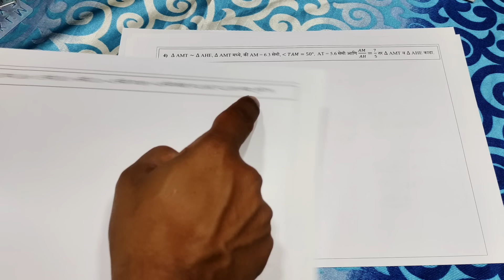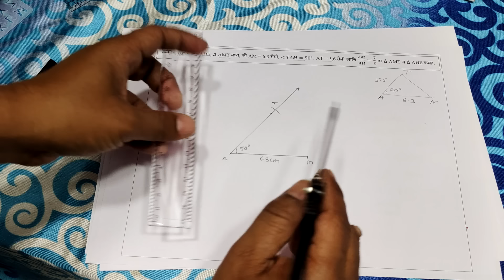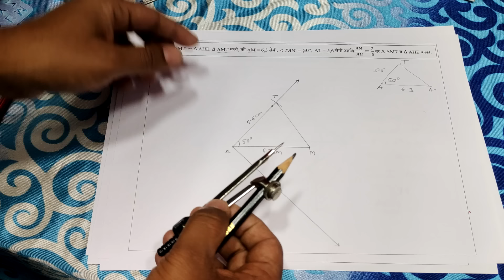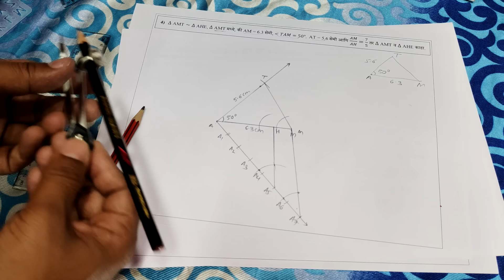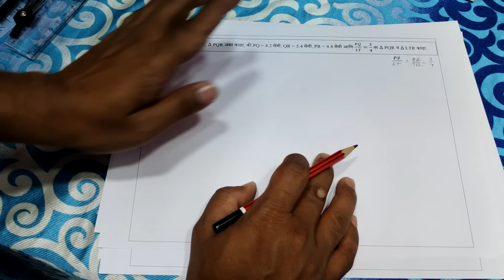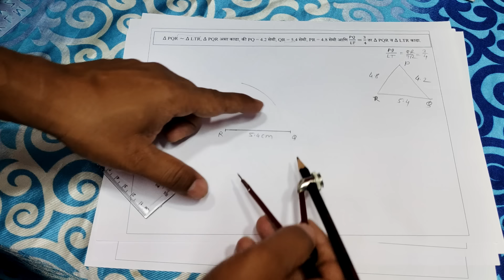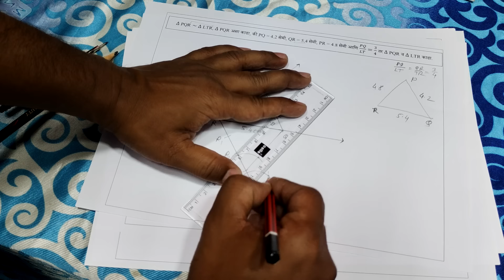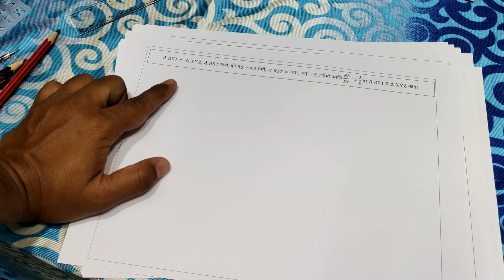बोर्ड परीक्षा 2024 | महत्वाची गणिते | गणित भाग 2 | भौमितिक रचना | व्हिडियो 3